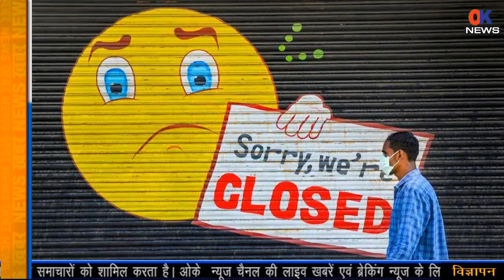Maharashtra News Today Live Hindi | Mumbai News Live Today